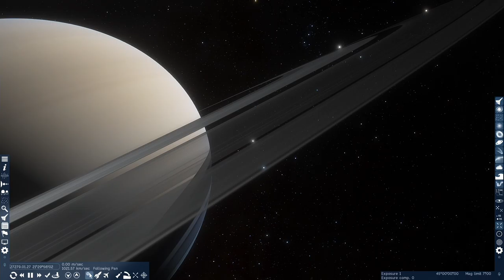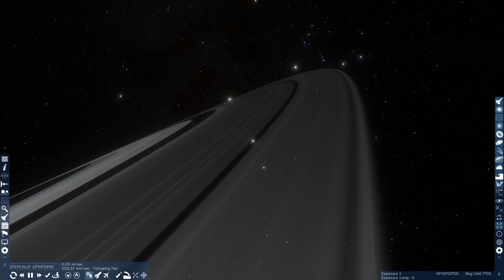Free Game Hax!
Hi everyone!

Just a quick video to tell you about a couple of bits of news.

This video is following the shepherd moon Pan as it circles Saturn.

The other thing I wanted to mention was that the Epic store is currently giving away a different free game each week - this week the game is "Enter the Gungeon"

So get over and there and sign up so you can pick up some great games for free.